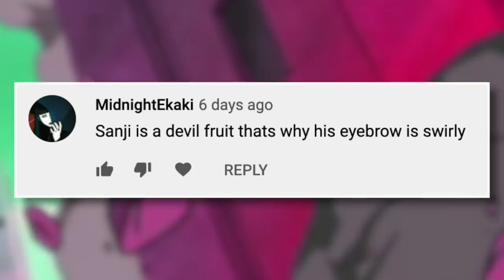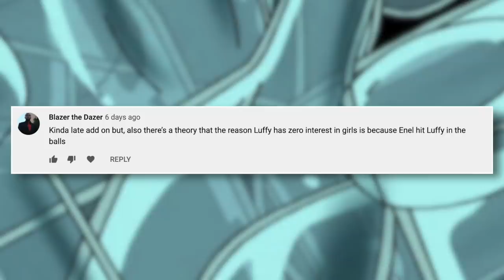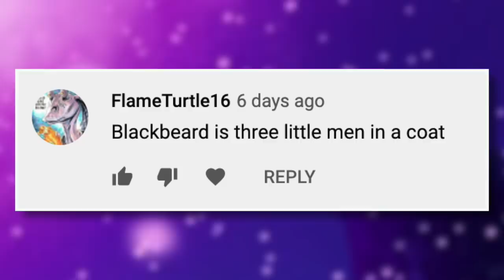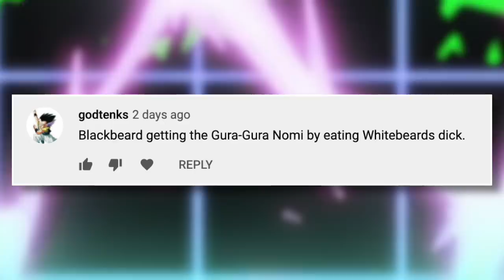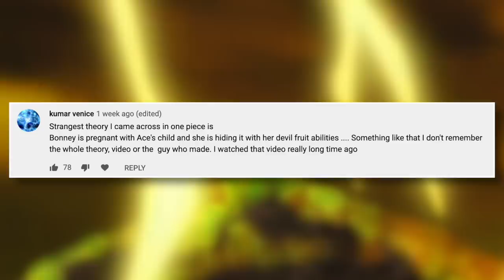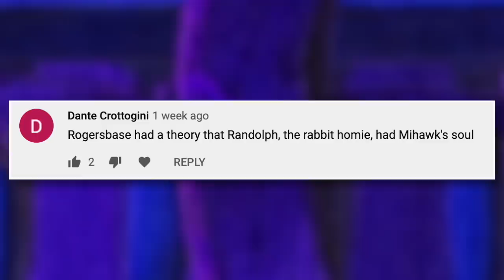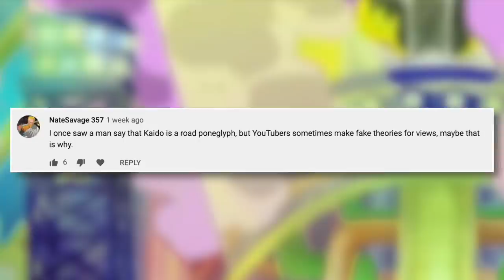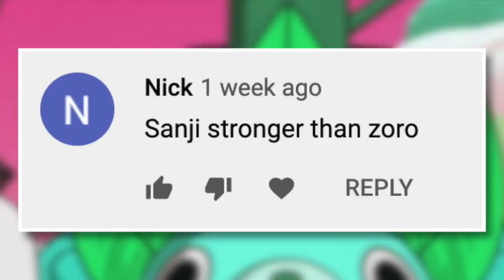The CRAZIEST One Piece Theories | Grand Line Review